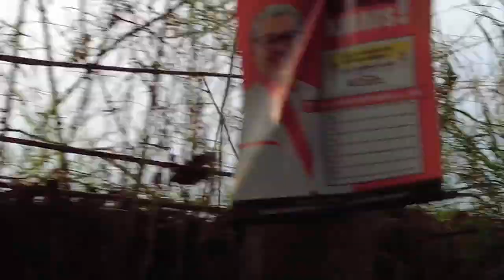pindahan ngekost di bandung, suasananya adem poll!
Hello everyone✨
so aku mau ujian jft ama ssw, tapi sambil nunggu jadi tinggal di bandung dulu untuk sementara xixixi, soalnya kalo pulang jadi pengangguran. Kalo di bandung seenggaknya bisa ikut part time biar dapet pengalaman kerja wheheheh